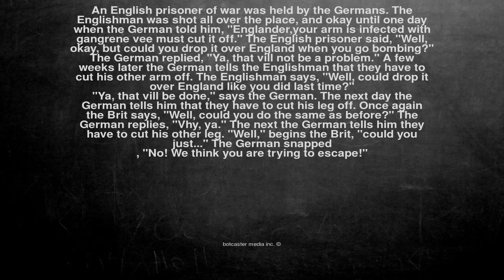Ok, here is the joke. An English prisoner of war was held by t...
An English prisoner of war was held by the Germans. The Englishman was shot all over the place, and okay until one day when the German told him, "Englander,your arm is infected with gangrene vee must cut it off." The English prisoner said, "Well, okay, but could you drop it over England when you go bombing?" The German replied, "Ya, that vill not be a problem." A few weeks later the German tells the Englishman that they have to cut his other arm off. The Englishman says, "Well, could drop it over England like you did last time?"

"Ya, that vill be done," says the German. The next day the German tells him that they have to cut his leg off. Once again the Brit says, "Well, could you do the same as before?" The German replies, "Vhy, ya." The next the German tells him they have to cut his other leg. "Well," begins the Brit, "could you just..." The German snapped
 , "No! We think you are trying to escape!"